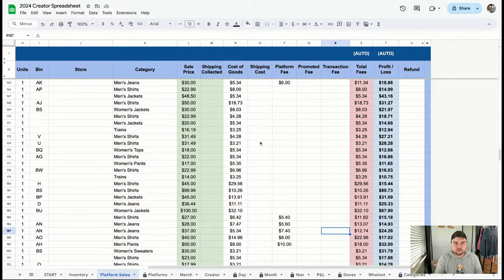Shipping Orders Live 1/16/24!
Come hang out while we ship some orders! If you are interested in any products or programs we use, they are linked below!